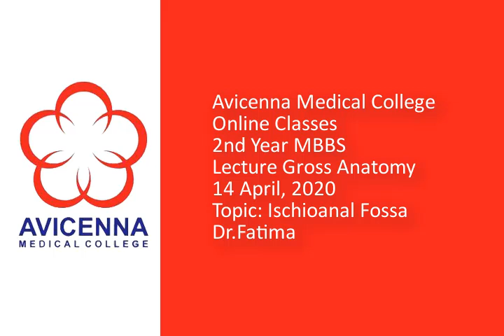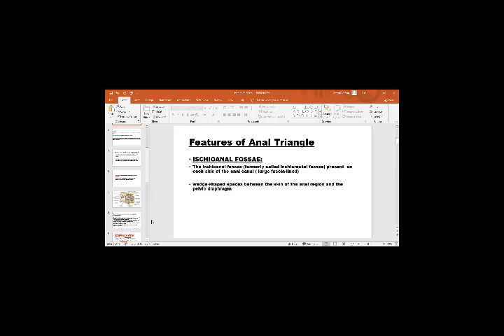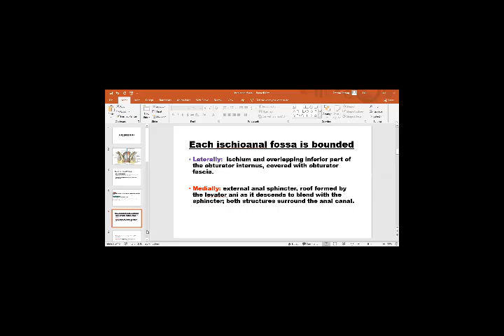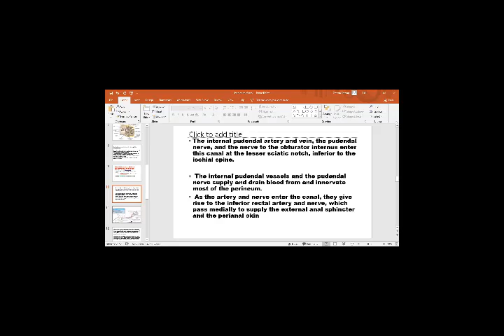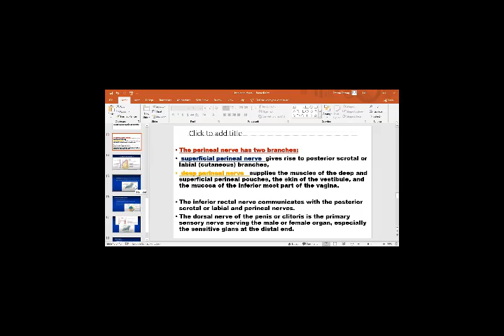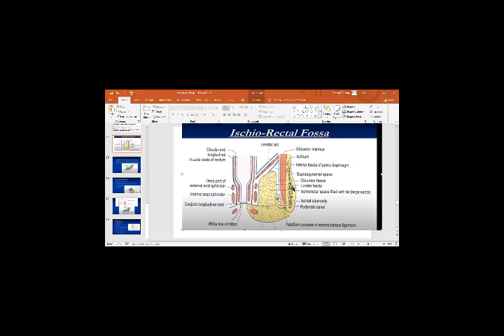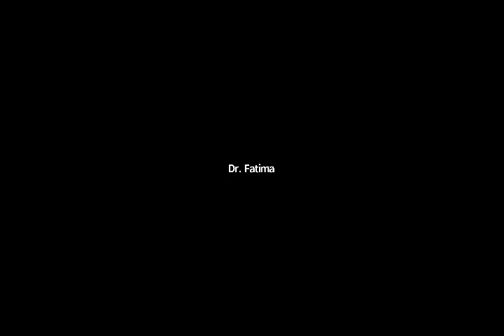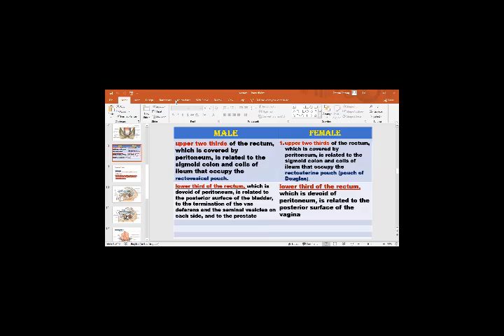4 14 2020 Ischioanal Fossa